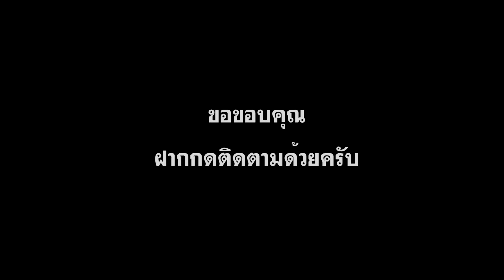ROV แนวทางการเล่น TORO โตโร่ ราชากระทิง สายแท็งค์เลือดมหาศาล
ตำแหน่งและหน้าที่

Toro เป็นฮีโร่ประเภท Tanker ที่มีจุดเด่นในด้านการทนรับดาเมจและ Crowd Control จากฝั่งตรงข้าม พร้อมทั้งป้อนดาเมจและ Crowd Control กลับไปหาศัตรู เขาสามารถเปิดการปะทะและยืนกลางวงไฟต์ได้ง่ายด้วยสกิลพาสซีพของเขา Tough Hide ที่เมื่อเขาใช้สกิล ตัวจะเปลี่ยนเป็นสีทอง(ไม่โดน Crowd Control ทั้งหมด) และได้รับความเสียหายลดลง 20% สกิลแรกของเขา Bull Rush จะเปลี่ยนเขาให้กลายเป็นกระทิงดุ พุ่งใส่ศัตรูอย่างรวดเร็ว ซึ่งศัตรูที่โดนพุ่งใส่จะถูก Knock up สกิลที่สอง Brazen Bellow จะสร้างความเสียหายแบบหมู่ให้ศัตรูรอบตัวเขา พร้อมสโลว์ศัตรูทั้งหมด สกิลอัลติเมตของเขา Earth Shatter เมื่อกดใช้จะต่อยพื้นเป็นจำนวน 3 ครั้ง สองครั้งแรกจะสโลว์ศัตรู ครั้งสุดท้าย
ราคา : 270 คูปอง ซื้อได้ด้วยคูปองเท่านั้น และสามารถซื้อสกิน Officer TORO ใส่ได้ด้วยในราคา  375 คูปอง